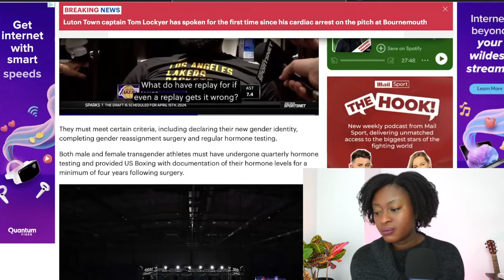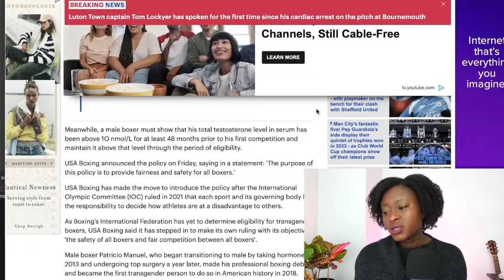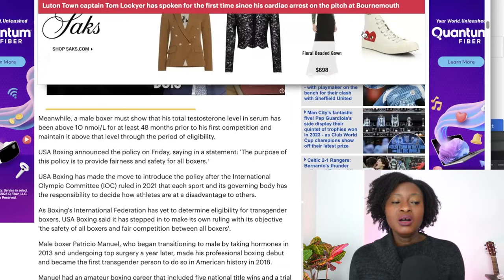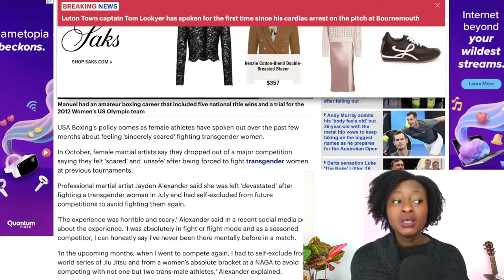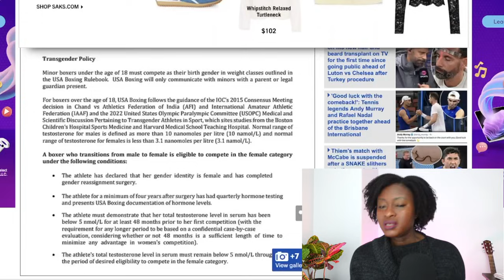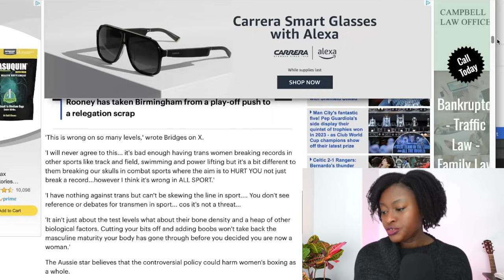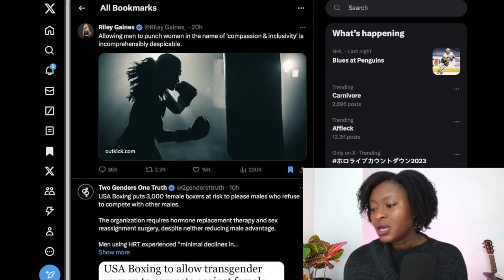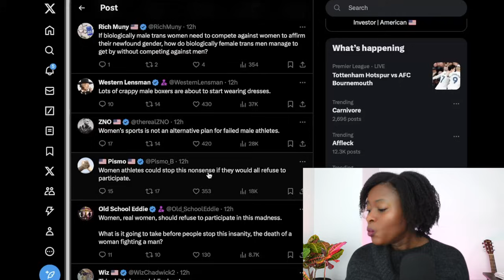Ebanie Bridges Blasts USA Boxing for ALLOWING Males To Compete Against Women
USA Boxing has announced their new transgender policy that allows male athletes to compete against women, as long as they meet certain conditions. This has sparked outrage! Female boxer Ebanie Bridges blasted USA Boxing for their decision.  Many said the new policy  will put female athletes in danger. Riley Gaines also slammed the decision calling it 'despicable'.